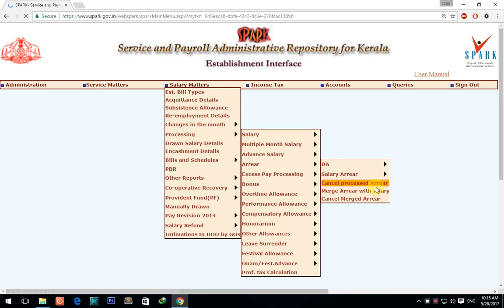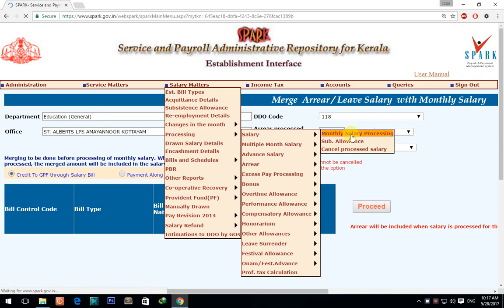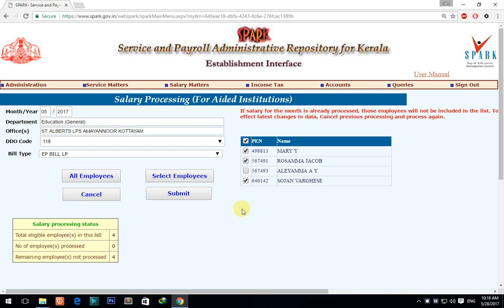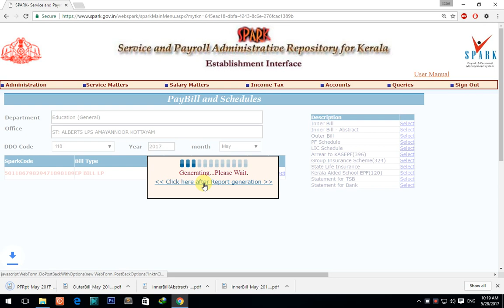How to DA Arrear Merged in Spark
How to DA Arrear Merged in Spark (Service and payroll administrative repository for kerala)